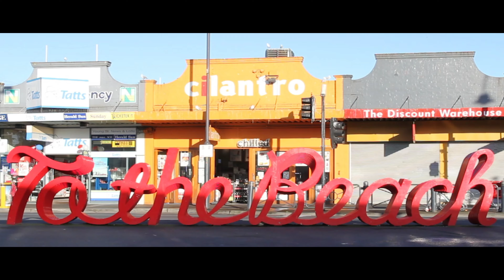12 Woolston Drive, Frankston South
"Sweetwater Sanctuary" This simply stunning 5 bedroom home overlooking Sweetwater Creek Nature Reserve offers it all! With multiple living spaces both indoors & outdoors, in-ground swimming pool & fantastic chef inspired kitchen. Perfectly perched on 1469sqm of prime realestate.